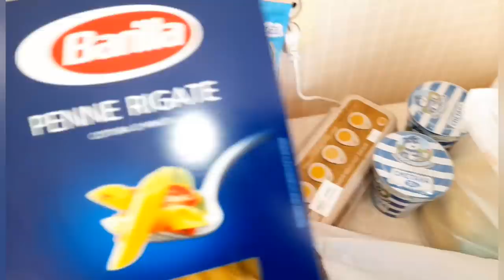4 октября 2020 г. стол и стул барои ноз 😍 куртохо🛍🥻 харит🍎🍬🍫 Pizza Короче говоря Blog😉🤗